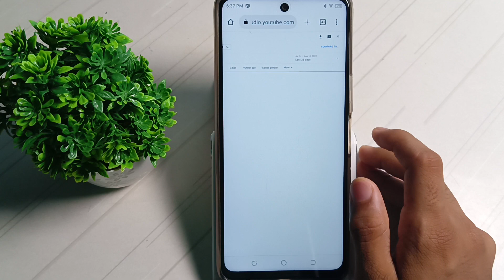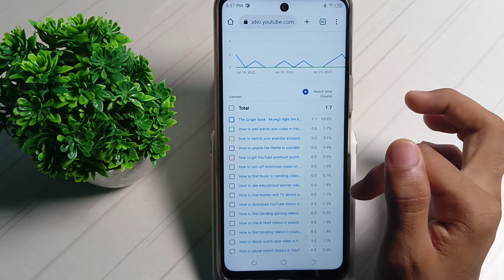how to find per video watch time in yt studio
how to find per video watch time in yt studio,Youtube channel hours kaise dekhe, How to chak wach time in hours, Youtube channel ka ghanta pta kaise kare, Yt studio she channel hours ka pta kaise lghay, Yt studio me hours kaise pta kare, Watch time kaise dekhe 2022,